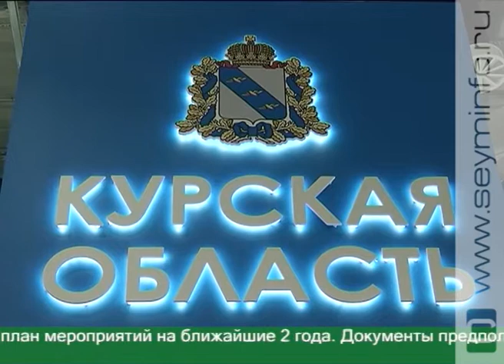Курский регион представил на форуме в Сочи проекты на 650 млрд рублей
«Инвестиции в регионы — инвестиции в будущее». Под таким девизом состоялось пленарное заседание под председательством премьер-министра Дмитрия Медведева в рамках Российского инвестиционного форума. Он проходил с 15 по 16 февраля в Сочи. В нем приняла участие и делегация Курской области во главе с губернатором Александром Михайловым. В Краснодарском крае работала и наша съемочная группа.